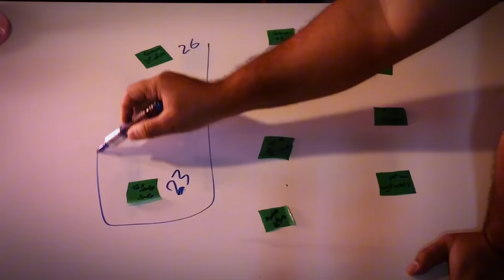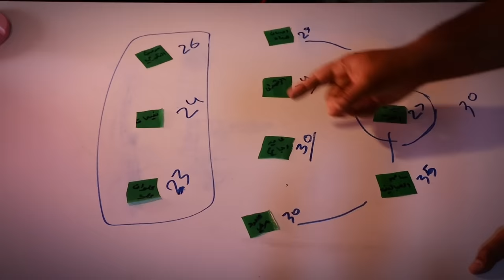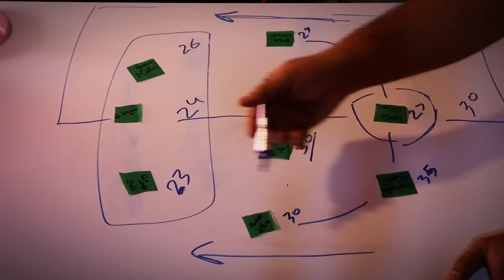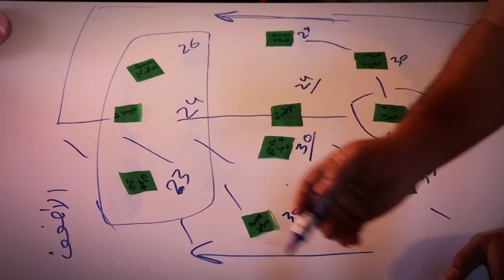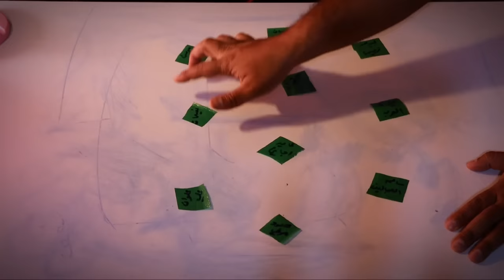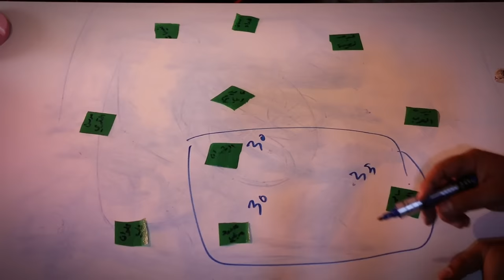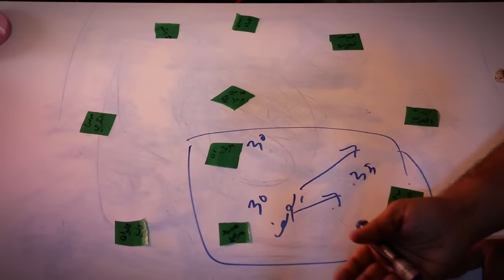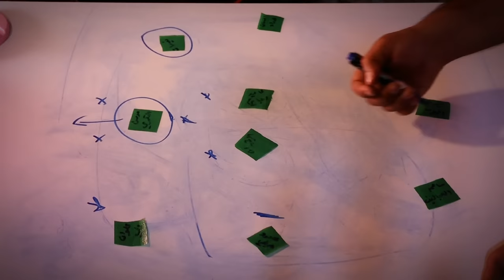العراق والاردن 🔥 دور 16 في كاس اسيا 2023 🔥 تحليل نقاط القوة والضعف 🇮🇶 🇯🇴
مباراة مجنونة بين العراق والاردن في دور ال 16 من كاس اسيا 2023 .. التعمري والنعيمات من الاردن مقابل زيدان وعلي جاسم والامين من العراق .. هل يقبض كاساس على عموتة ؟ .. هذا الفيديو يوضح تكتيكات الاردن في اللعب.